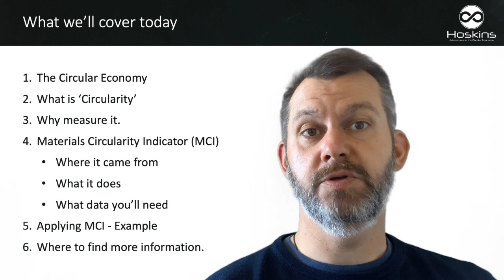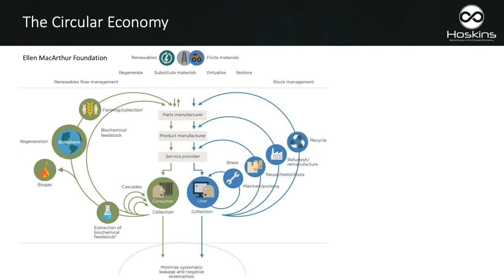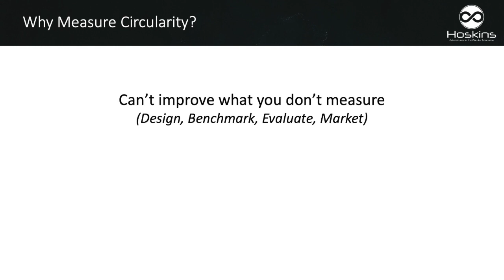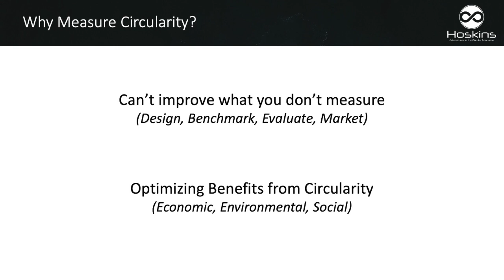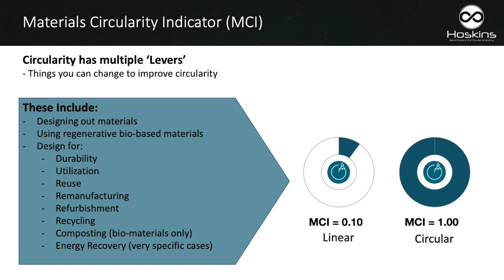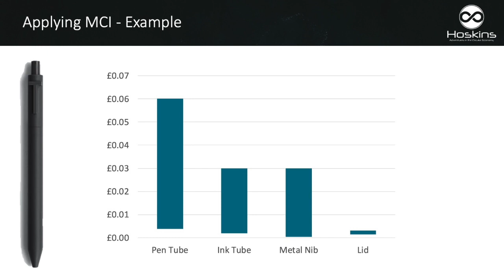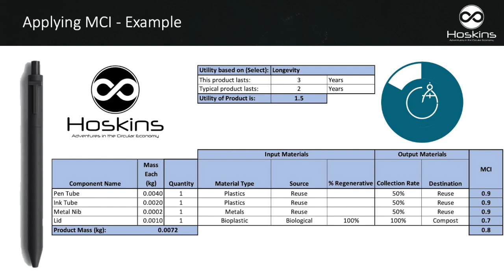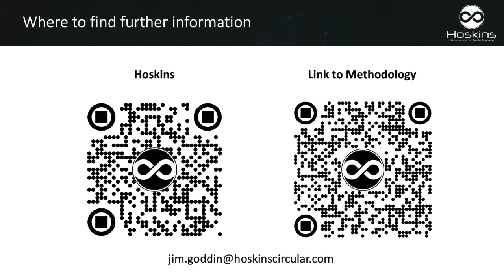Measuring Circularity & Circular Economy Related Impacts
How to measure Circularity & Circularity Related Impacts using the Material Circularity Indicator (MCI) - developed in 2015 by the Ellen MacArthur Foundation and updated in 2019 to include biological material flows.